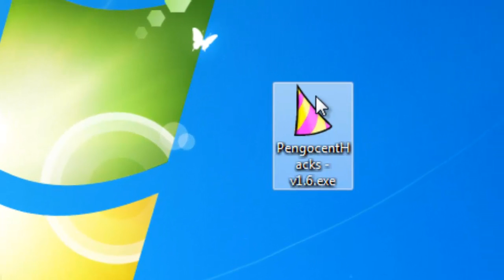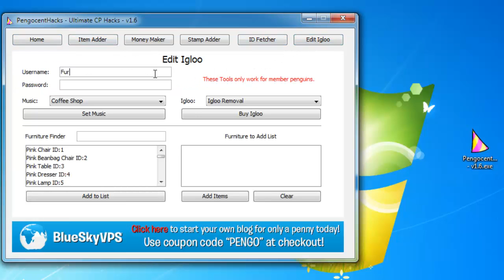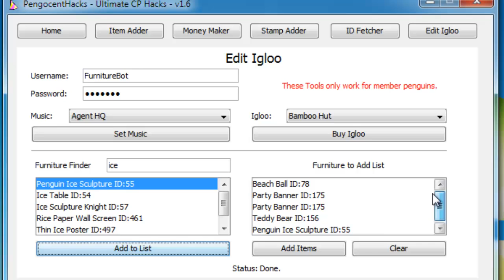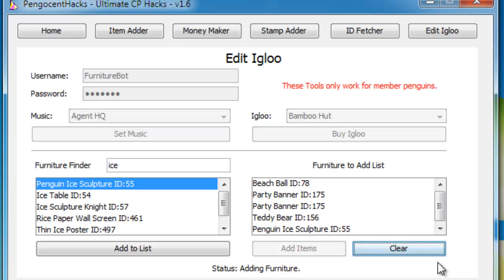CP - How to hack Furniture-Music-Igloos 2012